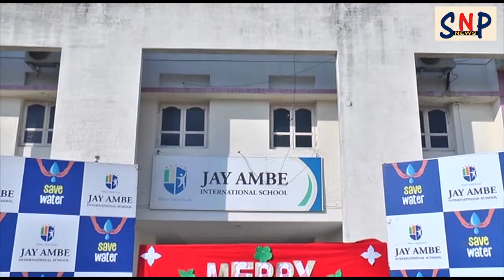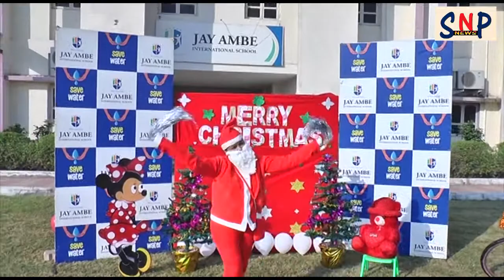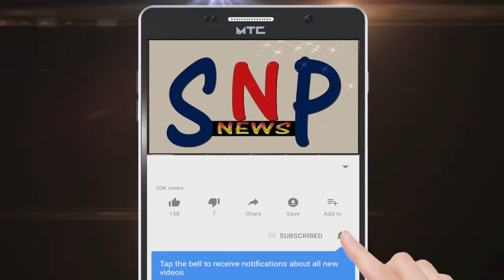ભરૂચમાં નાતાલ પર્વની ઓનલાઇન ઉજવણી કરી વિદ્યાર્થીઓને મનોરંજન પૂરું પાડતી જયઅંબે ઇન્ટરનેશનલ સ્કૂલ..